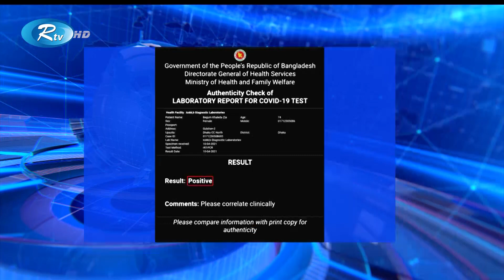খালেদা জিয়ার করোনা শনাক্ত - স্বাস্থ্য অধিদপ্তর | Khaleda Zia Tests Positive for Covid-19 | Rtv News